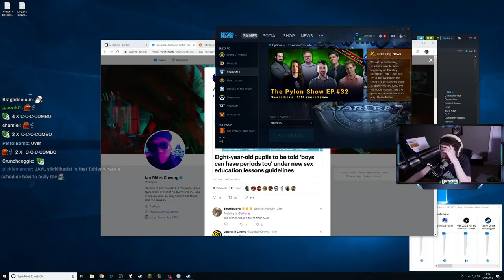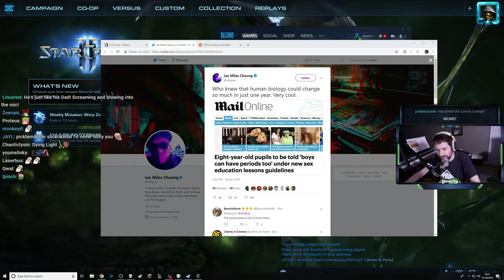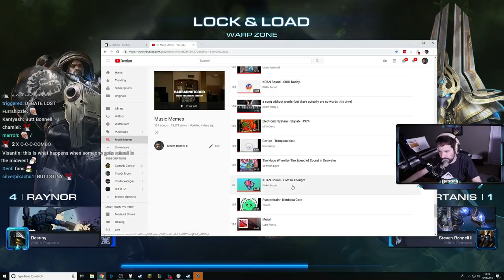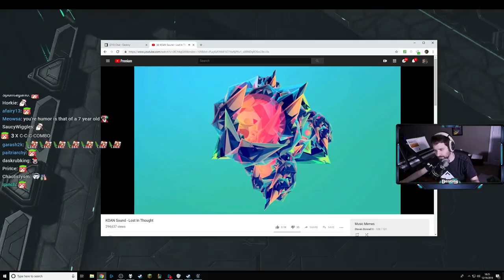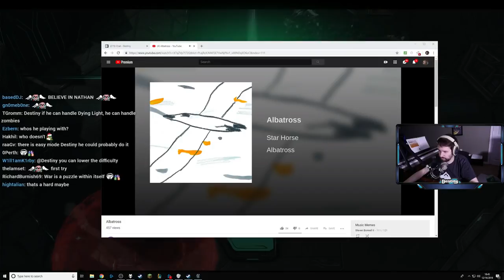Playing with Nathan - Starcraft 2 - Nathan doesn't care about your dog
5/10. Destiny plays SC2 with Nathan. They play one game of co-op and one game of 2v2 against bots. Regular father son banter in Destiny's fashion. Nothing extraordinary, unless you consider every moment with Nathan extraordinary. I also tried syncing the outro better, results were questionable.

Source: [00:42:10 to 01:54:40]